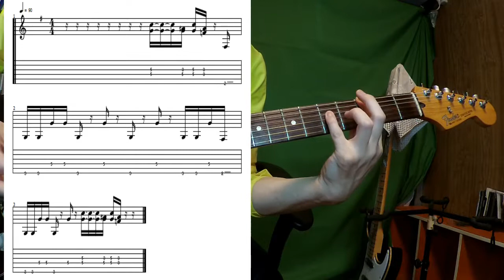ザ・ナック「My Sharona」のギターリフ【リフ特集】【TAB譜】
ザ・ナック「My Sharona」のギターリフ【リフ特集】第15弾

【目次】
00:00 「My Sharona」（デモ演奏）
00:46 バンドと曲の紹介
02:55 ギターリフの弾き方（TAB譜あり）
07:19 ゆっくりバージョン
08:04 Aメロ＆サビを簡単に解説

（関連動画）

・Bye, Corona!（バンドのギタリストの方が自身でパロディー化しました）

【Amazon Music Unlimited（6500万曲以上聴き放題）：30日無料体験】

■キングひでのヴォイスマガジン（ポッドキャスト）

（フォロー＆応援コメントなどしていただけるとモチベーションが上がります！）

【当チャンネル（GHCネット）とは？】

Guitar（ギター）、hide（キングhide）、Contens Marketing（コンテンツマーケティング）

これらをWEB上で配信するという意味で作った造語です。

キングhideの人生のミッションが、「音楽を通じて心豊かなよりよい生き方を教えること」なので、少しでも何かのヒントや悩みなどの解決に繋がればいいなと思い、

ギターリフ
My Sharona
The Knack
GHCネット